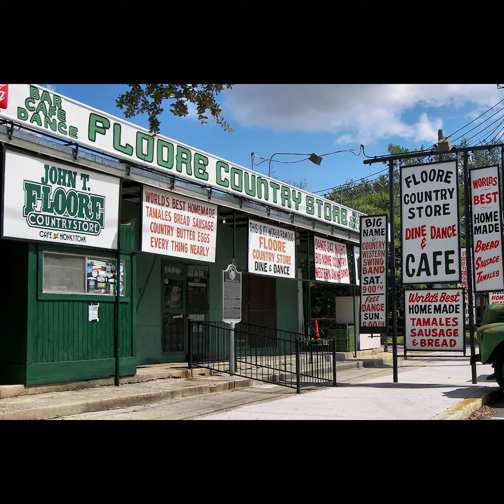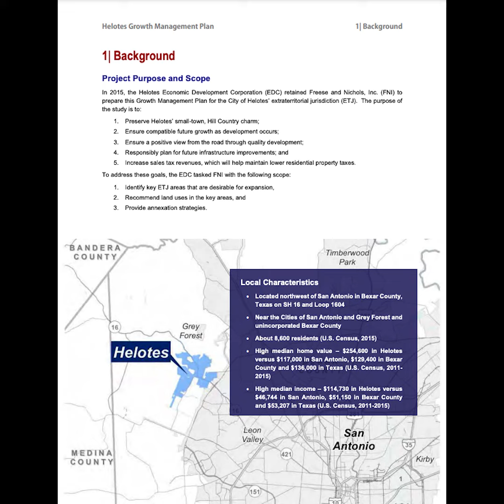Helotes, Texas. Past, present, and future.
Helotes is a city approximately 20 minutes outside of San Antonio, Texas. Join me as I talk about it's past, present, and future in this video.